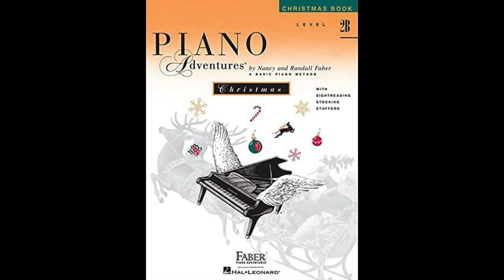Deck the Halls - Level 2B (Piano Adventures Christmas Book)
➤➤ Stop wasting hours at the piano! Unlock faster progress with The Perfect Practice Checklist

Faber Piano Adventures - Christmas Book - Primer Level
Faber Piano Adventures - Christmas Book - Level 1
Faber Piano Adventures - Christmas Book - Level 2A
Faber Piano Adventures - Christmas Book - Level 2B

Early Elementary to Elementary piano pieces.

Part of the Piano Adventures series by Nancy and Randall Faber, published by Hal Leonard